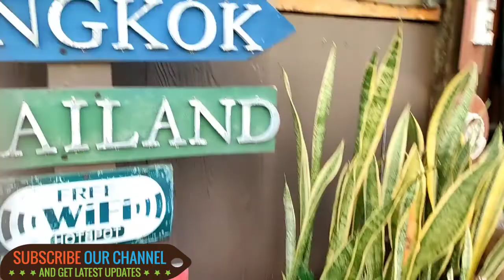Thailand Benjakiti Park Must Visit Once With Your Girlfriend | Bangkok Best Park For Couples.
Benjakitti Park is a park in the Khlong Toei District of central Bankgkok; situated next to the Queen Sirikit National Convention Center. It is close to Queen Sirikit National Convention Centre MRT Station, Sukhumvit MRT Station and Asok BTS Station.